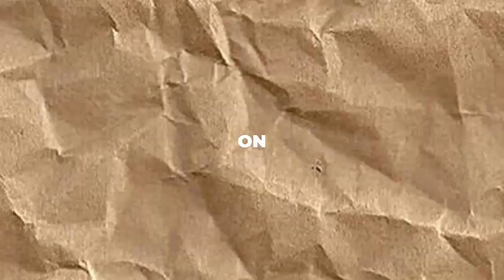Kim Kardashian's Love Life Update: Is Odell Beckham Jr. The Real Deal?!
Hey there, YouTube fam! Today, we've got some fresh gossip to dish about Kim Kardashian's love life. Since her much-talked-about split with Kanye West, everyone's been keeping an eye on her romantic adventures. Remember when she first got cozy with comedian Pete Davidson back in October 2021? Well, by August 2022, that romance seemed to have cooled off.